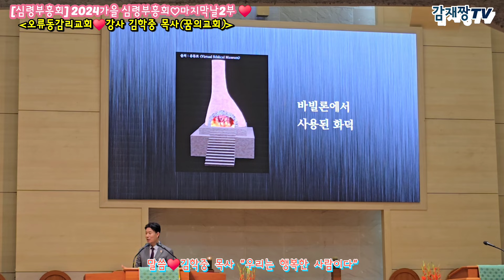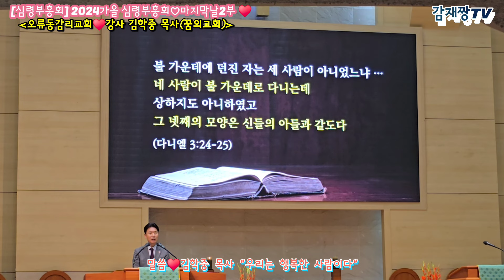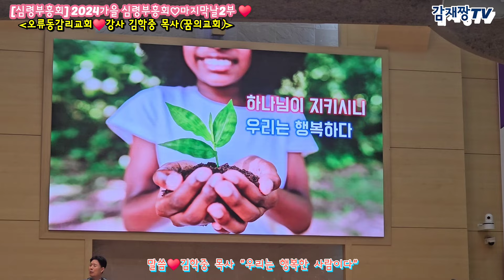[심령부흥회] 우리는 행복한 사람이다 ♡ 마지막날2부 / 2024가을 심령부흥회 / 오류동감리교회